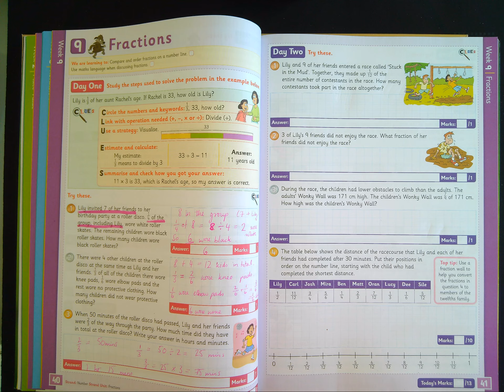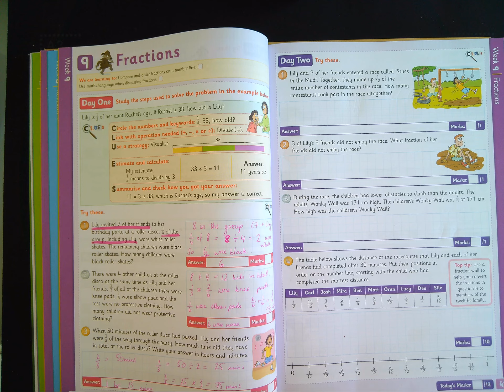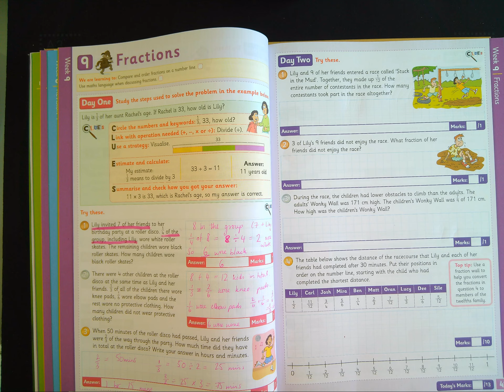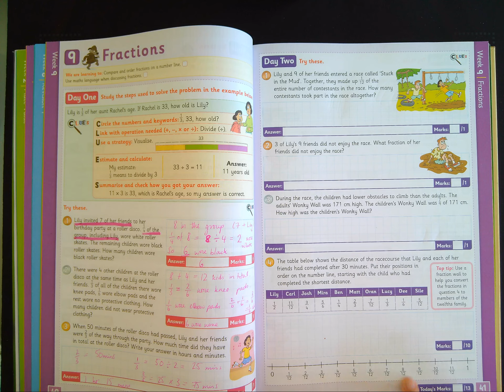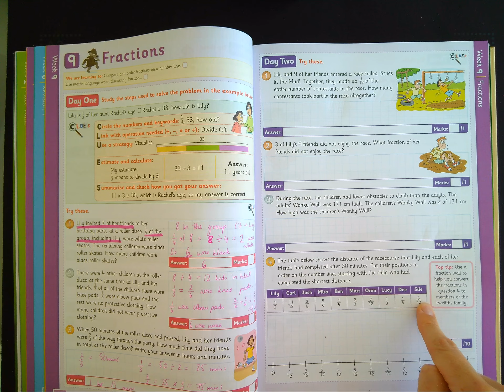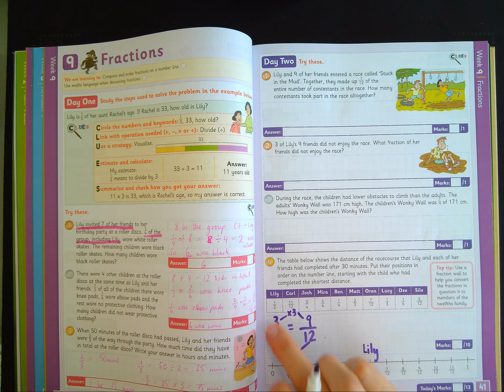Maths Tuesday Fraction Problem Solving